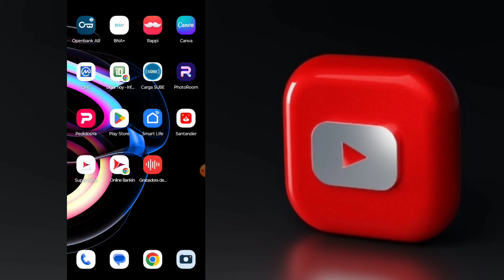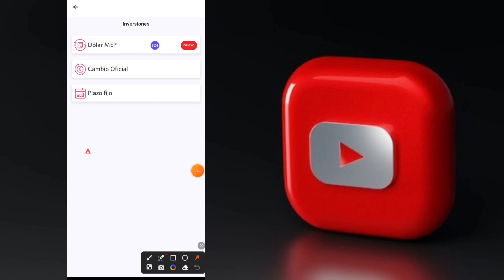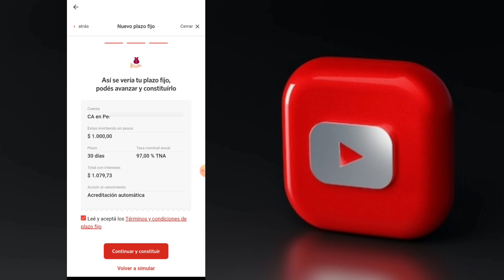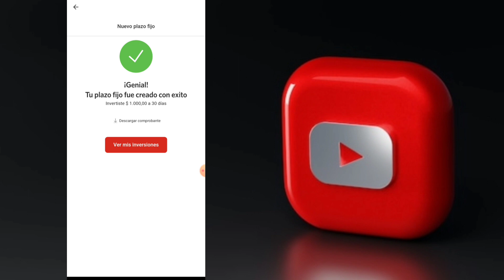✅ Aprende como hacer un PLAZO FIJO en BANCO SUPERVIELLE paso a paso (Fácil y Rápido)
¡Bienvenidos al canal Aprender es Saber! En este emocionante video, aprenderemos juntos cómo hacer un plazo fijo en Banco Supervielle paso a paso, de manera fácil y rápida. Descubriremos todos los detalles y requisitos necesarios para sacar el máximo provecho de esta opción de inversión segura. Si estás buscando aumentar tus conocimientos financieros y tomar decisiones informadas, ¡este es el lugar indicado! ¡Comencemos!

Descargo de responsabilidad: El contenido proporcionado en este video tiene fines educativos y de información general únicamente. No constituye asesoramiento financiero, legal o profesional. Antes de tomar cualquier decisión basada en la información presentada en este video, se recomienda encarecidamente que consultes a un asesor financiero, bancario o profesional calificado que pueda evaluar tu situación personal y brindarte recomendaciones específicas para tus necesidades individuales.

Toda la información, datos y opiniones expresadas en este video se basan en mi conocimiento y experiencia hasta la fecha de su publicación. Es posible que los temas financieros y bancarios estén sujetos a cambios y evoluciones, por lo que te insto a que verifiques la actualidad de la información antes de tomar cualquier acción.

El contenido de este video se proporciona de buena fe, pero no se ofrece ninguna garantía en cuanto a su precisión, integridad o actualidad. No me hago responsable de ninguna pérdida o daño que puedas sufrir como resultado de la confianza en la información presentada en este video.

Toda inversión financiera conlleva riesgos, y es importante que realices tu propia investigación y análisis antes de tomar decisiones financieras importantes. Siempre ten en cuenta tus objetivos, tolerancia al riesgo y situación financiera antes de realizar cualquier inversión o decisión financiera.

Al ver este video, aceptas que eres el único responsable de tus acciones y decisiones financieras. No asumo ninguna responsabilidad por las acciones que tomes basadas en la información presentada en este video.

Recuerda que la educación financiera es fundamental para tomar decisiones informadas y responsables.